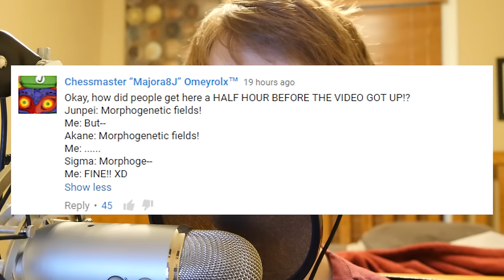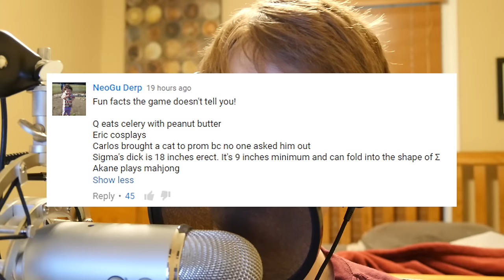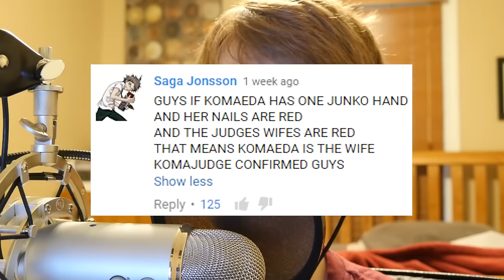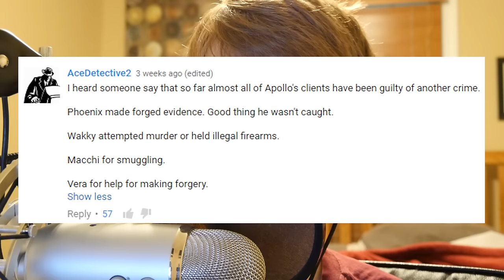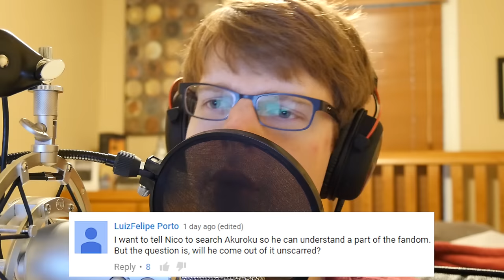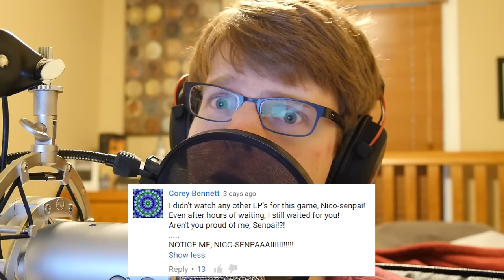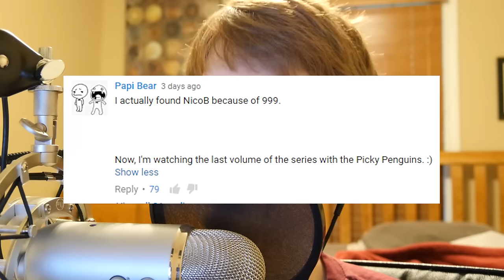WHAT'S AKUROKU? - Let's Bond - Reading Comments